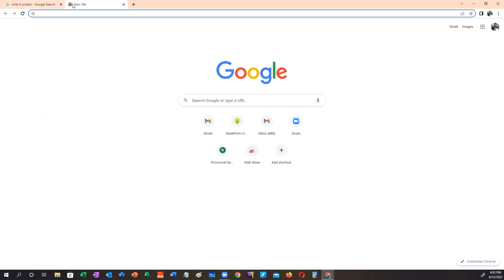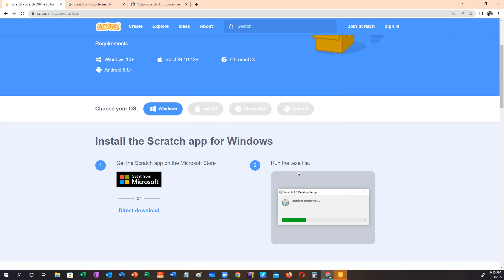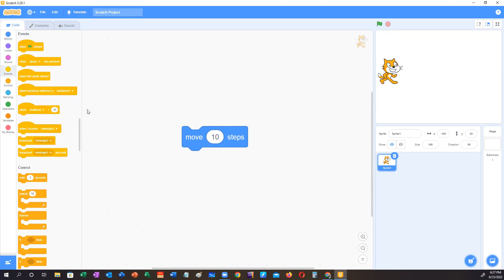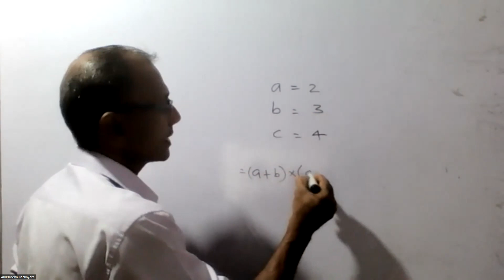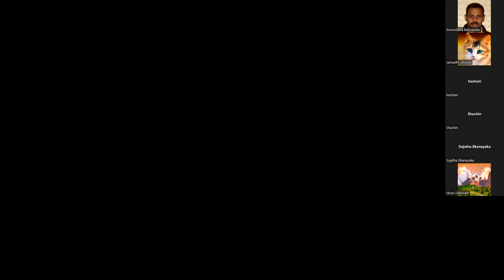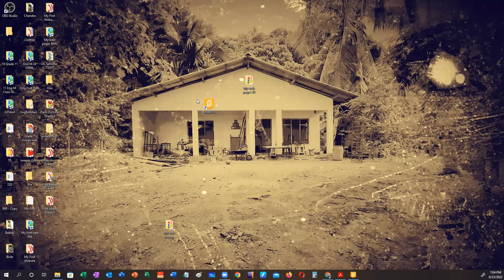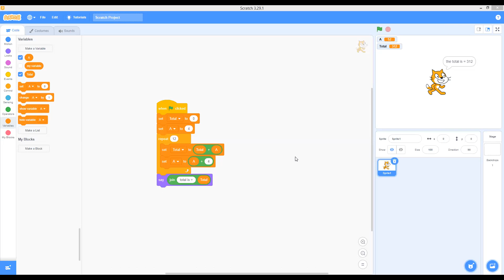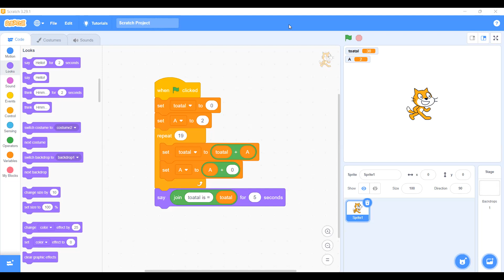Grade 7 ICT Class 23rd August 2022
Lesson on scratch programming BODMAS